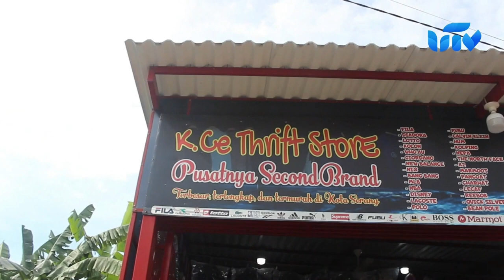Thrifting Kota Serang Pasca Penggrebekan Pasar Senen I Ngapdet Geh I Episode 2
Hallo, Sobat Kampus!

Dibuatnya peraturan yang melarang impor pakaian bekas tidak berhasil menghentikan aktivitas thrifting di Indonesia. Penggrebekan Pasar Senen yang dikenal dengan aktivitas thrifting di Bulan Maret lalu seakan menjadi gertakan dari pemerintah kepada pedagang-pedagang nakal yang tak kunjung gulung tikar.

Meskipun penggrebekan ini terjadi di Jakarta, beritanya sudah tersebar ke seluruh Indonesia. Lantas, bagaimanakah tanggapan dari kota lainnya? Berikut tanggapan dari masyarakat Kota Serang.

Pimpinan Redaksi
Hazhiah Alya

Wakil Pimpinan Redaksi
Frahazsyah Ammiqie

Manager Produksi News
Delisa Nur Afwa
Gilang Tobi Nur Jaelani

Program Director
Sulthan Hafidz Nabil

Creative
Nabila Mulansari Putri

Riset
Jessica Marta Sitorus

Scriptwriter
Sylva Nur Hajijah

Camera person
Adib Ridho Ijmal Insani
Firda Syabila
Christian Octafianus Adilfi
Rizki Sabina Della Rossa

Editor
Christian Octafianus Adilfi

Graphic Design
Safina Najiya

Host
Rachmadina Safitri

Reporter
Alifah Zahra

Pengisi suara
Rachmadina Safitri
Alifah Zahra

Manager Talent
Nabilla Nur Safitri
Sekar Nurul

Quality control
Maulidan⁩ Abdurrohman Zaki
Debi Arnita Widyawati
Aisyifa Meiza Eka Pertiwi

HRD
Laras⁩ Lulu Syifa
Ahmad Baedowi⁩

CPR
Alya Fakhirah
Ayuningtyas

LRD
Ummu Safira
Putri Anastasia⁩

Administrasi
Dini Yulianti⁩
Dewi Syifa

@Copyright Untirta TV 2023